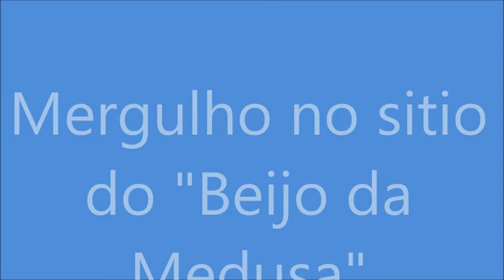Mergulho no "Sitio do Beijo da Medusa"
Mergulho em Sesimbra nos pés de galo